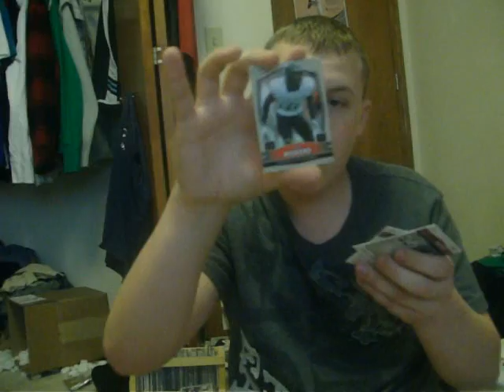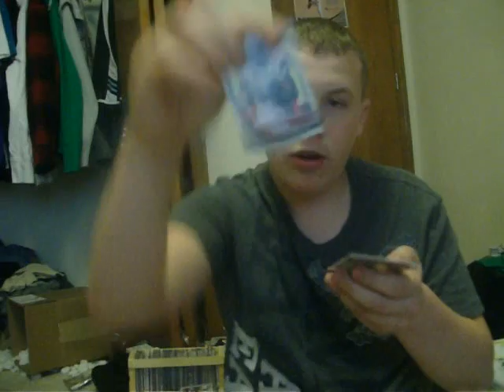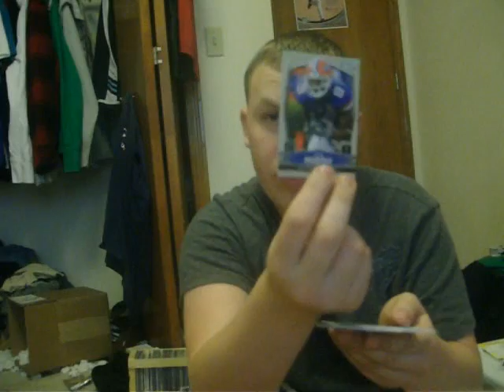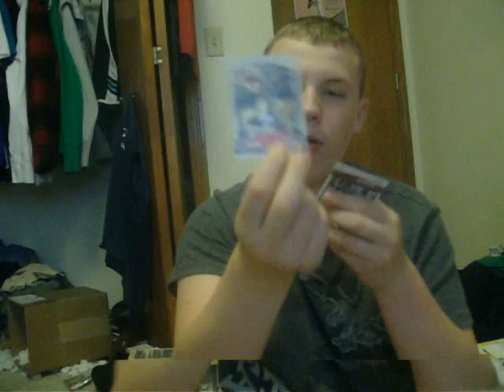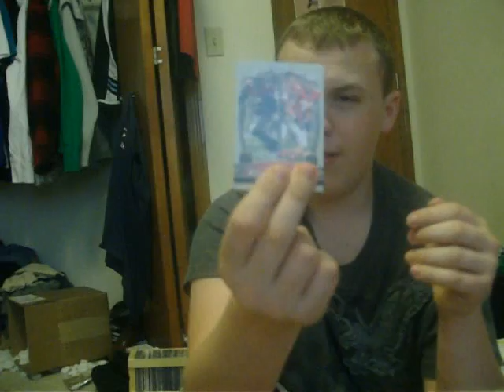2009 Sage Hit Blaster Break!